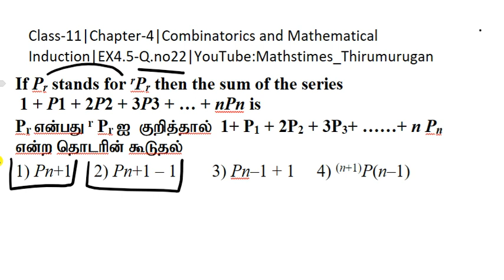11th|EX-4.5|Q.no-22|If Pr stands for rPr then the sum of the series 1 + P1 + 2P2 + 3P3 + … + nPn is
11th|Mathematics|EX-4.5|Q.no-22|If Pr stands for rPr then the sum of the series 1 + P1 + 2P2 + 3P3 + … + nPn is?